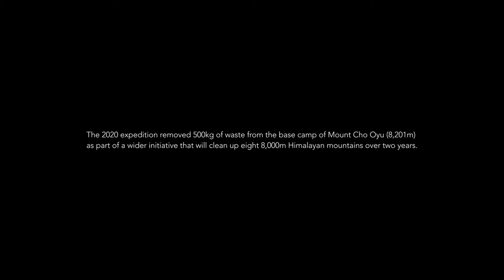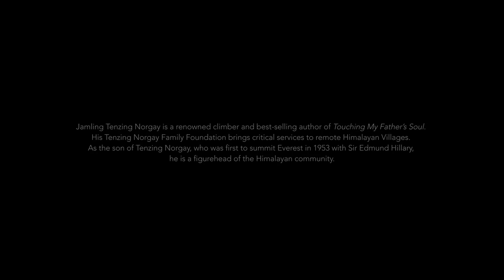Bally Peak Outlook 8x8000m - Ep.2 Mt. Cho-Oyu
Introducing Episode 2 of Bally Peak Outlook’s 8x8000m Series - Mt. Cho Oyu

To honor the local voices of the Himalayan community, Bally commissioned a four-part series of short documentary films dedicated to the first phase of its 8x8000m pledge, narrated by the people who live among the mountain environments of Everest, Cho Oyu, Makalu and Lhotse.

In the second episode, we hear from legendary mountaineer Jamling Tenzing, son of Tenzing Norgay, who first summited Everest in 1953 with Sir Edmund Hillary, while wearing Bally Reindeer boots. The film focuses on Cho Oyu, of which the BallyPeakOutlook expedition collected 500kg of waste from its base camp, as well as the positive effects of sustainable tourism on surrounding communities.

The Bally Peak Outlook Foundation also partners with the Tenzing Norgay Sherpa Foundation, providing scholarships and funding for educational programs in the Himalayas.